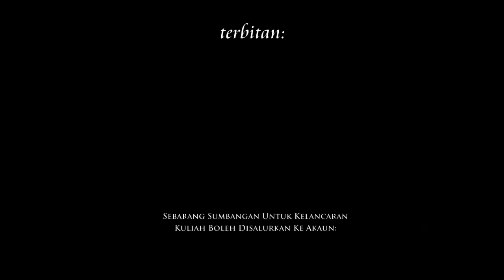Ustaz Nik Kamaruddin: "Kitab Tanbihul Ghafilin - Surau Al-Istiqlal P14H | 12 J.Awal 1438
Kuliah Maghrib: "Pengajian Kitab Tanbihul Ghafilin - Sabar & Syukur Di Atas Pemberian Allah SWT " (Rakaman Tertunda)

Penceramah: Ustaz Nik Kamaruddin Yunoh (Komander Maritim / Pegawai Agama & Kebajikan APMM Putrajaya)

Pada: 13 Jamadil Awal 1438H / 9 Februari 2017 (Khamis) 8.00 malam

Anjuran: Surau Al-Istiqlal, Presint P14H, Wilayah Persekutuan, Putrajaya

Disokong oleh: Projek Ilmu Dot Com (PIC) & Geng Surau Putrajaya (GSP)